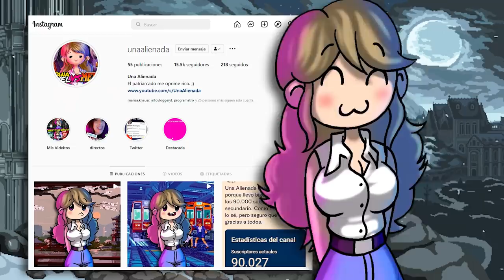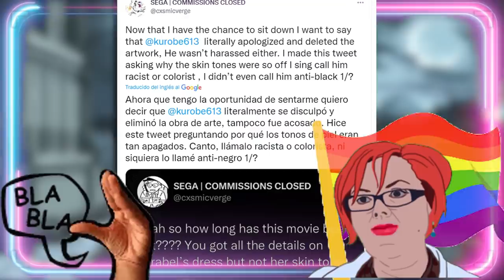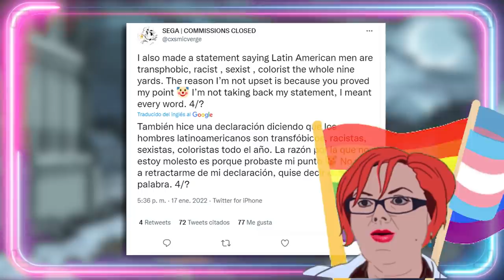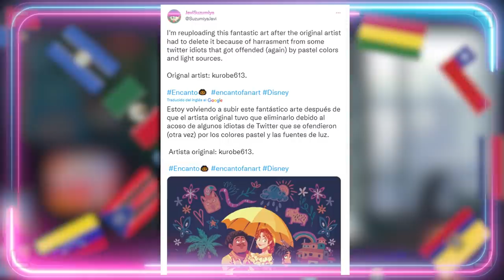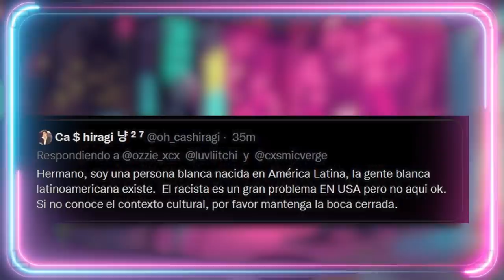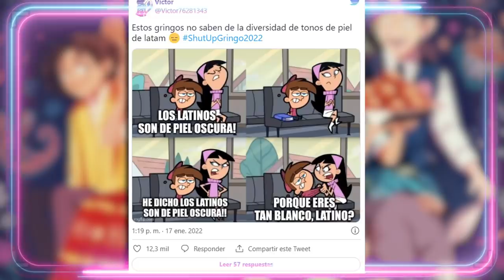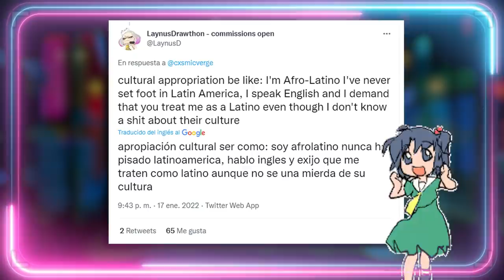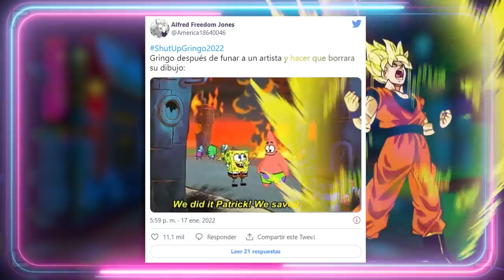😂 GRlNGOS WOKES VS. LATINOAMERICA: SHUTUPGRlNGO! 🤫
😂 GRlNGOS WOKES VS. LATINOAMERICA: SHUTUPGRlNGO! 🤫 Comentamos la polémica desatada del shut up gringo, que provocó una oleada de memes.
Guión VÍDEOS (NO DIRECTOS): 💥Javier Padín💥 -  twitter: @brisbick